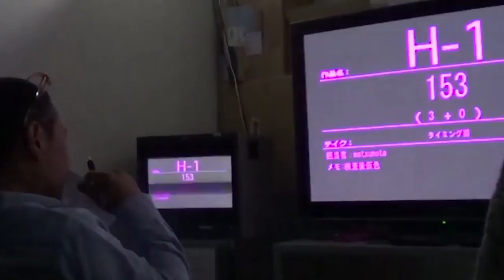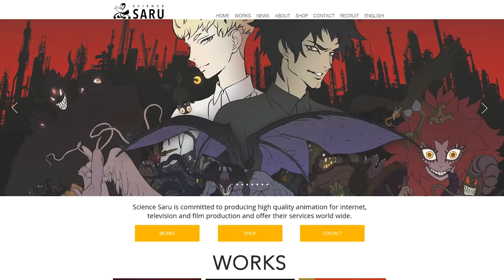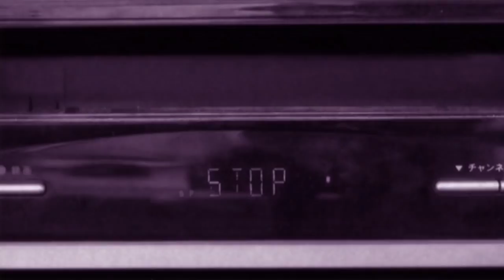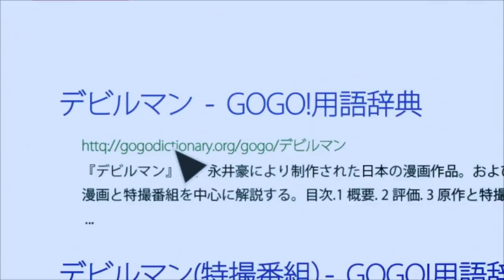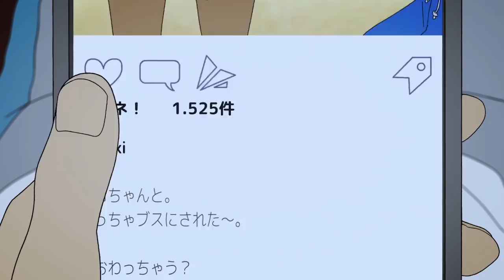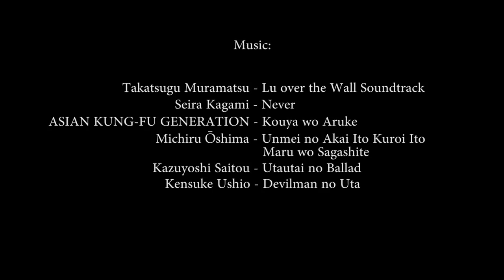The Year of Yuasa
Masaaki Yuasa is one of the most eye-popping visionaries working in the industry, and today on Beyond Ghibli we're looking at his last year of work.

00:00 Introduction
05:37 The Night is Short, Walk on Girl
06:43 The Tatami Galaxy
08:25 Lu Over the Wall
10:42 Devilman Crybaby [contains graphic imagery]
13:18 Conclusion & Credits